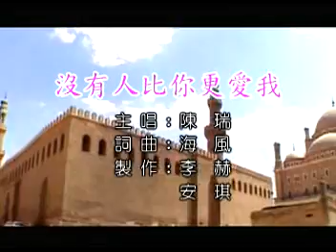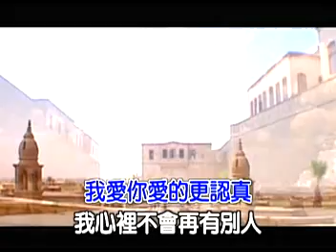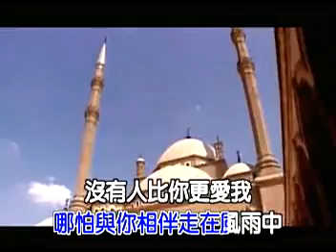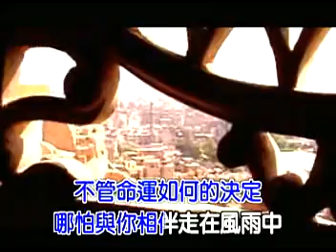陳瑞 沒有人比你更愛我